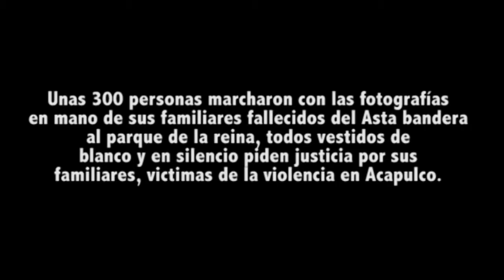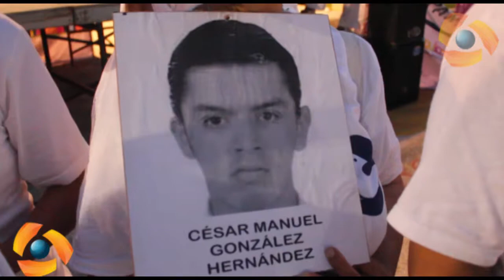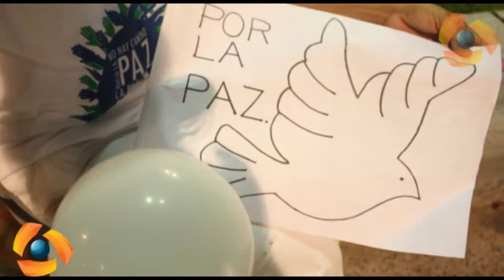Marchan y hacen memorial de víctimas en Acapulco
Unas 300 personas marcharon con las fotografías en mano de sus familiares fallecidos
del Asta bandera al parque de la reina, todos vestidos de blanco y en silencio piden justicia por sus familiares, victimas de la violencia en Acapulco.

Como parte de la semana de la paz en Acapulco, organizaciones civiles y religiosas se solidarizaron con las familias de víctimas; en donde después de marchar por la Costera Miguel Alemán de Acapulco, colocaron un “memorial de víctimas” para que la sociedad conozca los rostros y las vidas de quienes han sido asesinados a manos de la delincuencia o simplemente han sido desaparecidos.

Exigen a las autoridades crear un memorial de víctimas en el puerto.

Gabriela Victoria Gallardo, Mamá de una joven de 20 años de edad que fue secuestrada y posteriormente asesinada por un grupo de delictivo, que se dedicaba a secuestrar jóvenes, y por lo menos 30 personas fueron sus víctimas… tres años después detuvieron a los culpables.

“Un día fue secuestrada, por 11 días aun que denuncie el secuestro, desgraciadamente, no pudieron recuperarla y a los 11 días fue asesinada, la encontré …. Muerta, bueno yo tuve la fortuna de encontrarla … completa.

Un Abogado con tres hijos y el pilar de su casa, fue asesinado en la ciudad de Chilpancingo el pasado 2012, a dos años de su muerte, no se sabe quienes fueron los culpables.

Norma Elena  Mejía esposa del abogado asesinado, a la fecha desconoce el por que de su muerte.

“Mi esposo fue asesinado hace dos años, en la ciudad de Chilpancingo, mi esposo era abogado … la muerte hasta ahorita no se por que fue, es una averiguación que jamás se volvió abrir, quedo en el rezago y… no se la verdad… que fue lo que paso ahí… quien fue ni por que…

Por su parte, Nury Peralta Martínez, coordinadora de proyectos a atención a víctimas de las Violencias en Acapulco, aseguró que Acapulco es el municipio con índices de inseguridad mas altos en toda la república.

“Bueno, somos en municipio, la ciudad numero uno del país en cuanto índices de violencia”

También señaló que en Acapulco se han registrado mas de mil 500 víctimas en el ultimo año.

“Nosotros tenemos como información interna que témenos más de, en el ultimo año… mas de mil quinientas víctimas, según monitores internos en el ultimo año”.

A nivel nacional Acapulco, Guerrero es el municipio las violento con una tasa de violencia de 98.96 delitos por cada 100,000 habitantes,  en segundo lugar Cuernavaca, Morelos, con 85.30 puntos. Dichos indicadores se basan en seis ilícitos: homicidio doloso, secuestro, violación, lesiones dolosas, robo con violencia y extorsión.